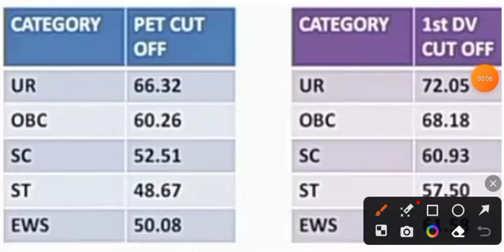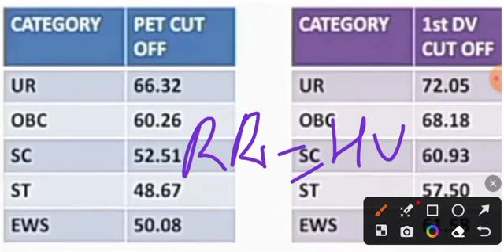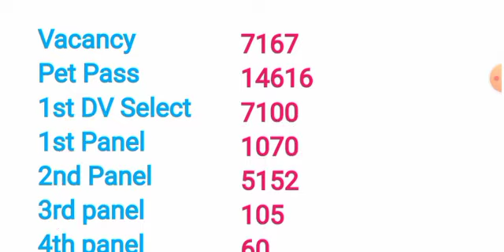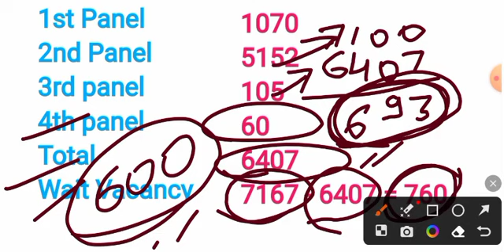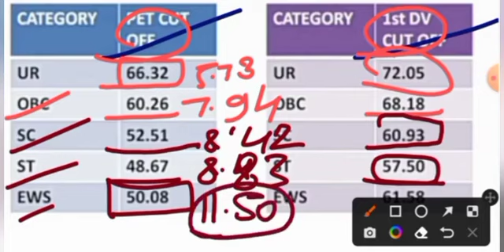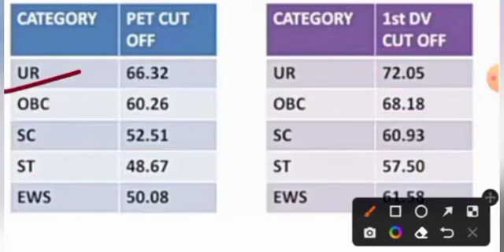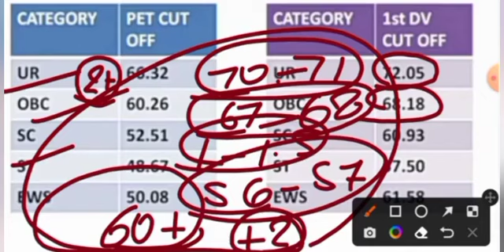RRC GROUP D 2ND DV CUTOFF || HUBLI ZONE GROUP D 2ND DV CUTOFF || बहुत कम होगा 2ND DV CUTOFF